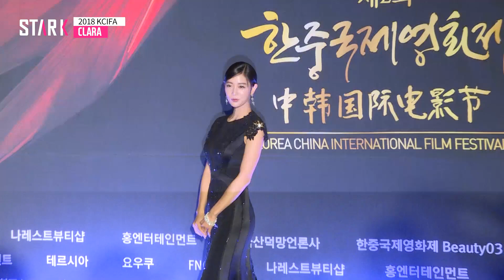클라라, 고풍스러워진 외모 (CLARA, 2018 KCIFA)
12일 오후 서울 송파구 올핌픽공원 올림픽홀에서 '제2회 한중국제영화제'가 열렸다.